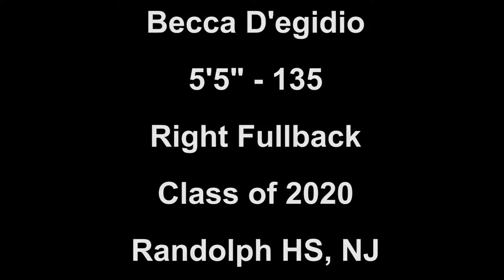CSA-PrepStar Athlete Becca D'egidio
Soccer Prospect